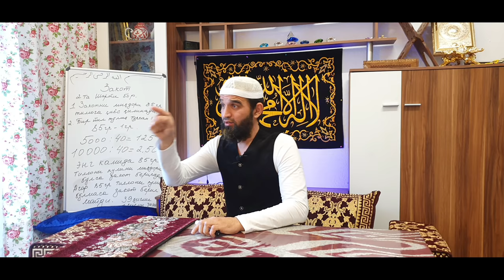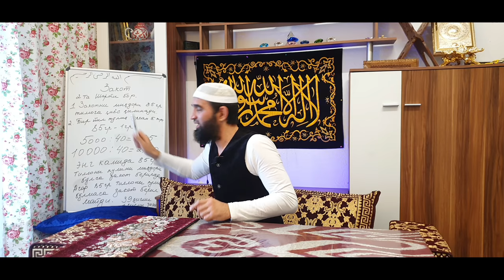ЗАКОТНИ ҚАНДАЙ ЧИҚОРАМИЗ#